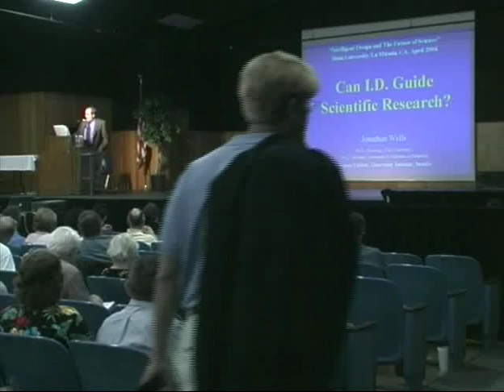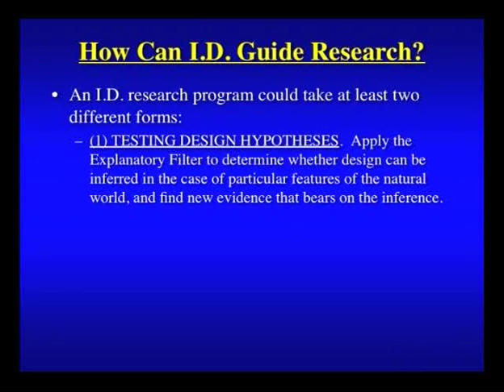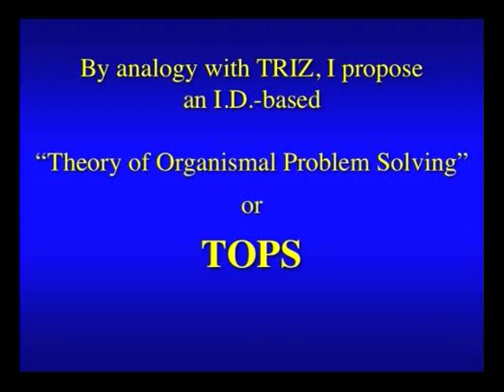Sample clip "Can ID Guide Scientific Research?" V045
This is a low-res sample from a DVD Product available In this lecture Jonathan Wells asserts that if Intelligent Design is to be taken seriously in the scientific community it must be able solve real-world problems. In order to solve real problems, ID must be able to guide fruitful research.